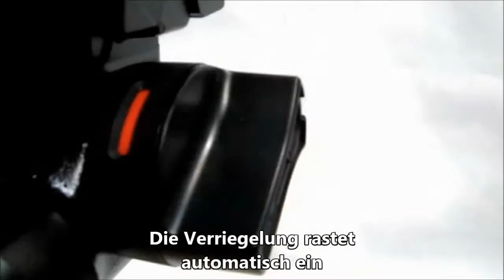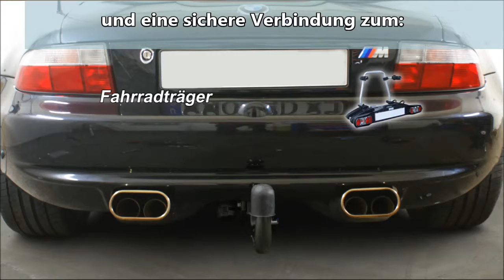Anhängerkupplung BMW Z3 Roadster abnhembar 1100263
Die vertikal abnehmbare Anhängerkupplung für den BMW Z3 Roadster. Anders wie bei der horizontal abnehmbaren AHK, wird die Kupplungskugel nicht von hinten, sondern von unten in die Aufnahme gesteckt. Bei abgenommener Kupplungskugel ist die Anhängerkupplung damit nahezu unsichtbar. So erhalten Sie die perfekte Optik des BMW Z3 Roadster.
Starre und abnehmbare Anhängerkupplungen für BMW und weitere Hersteller im Onlineshop für Anhängerkupplungen und Fahrzeugzubehör von Beeken Fahrzeugteile unter